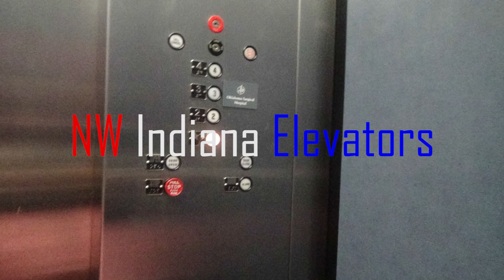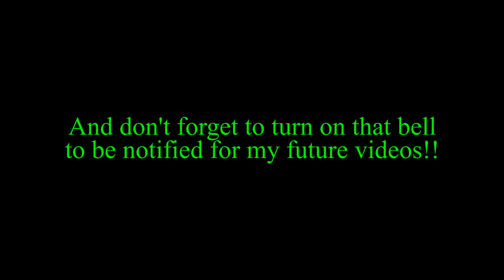DOVER Traction Elevator - Cityplex Towers - Tulsa, Oklahoma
(Recorded on 10-1-18) I thought that this was a 4-story hydraulic elevator, but nope, this was a very quick elevator for the amount of floor it serves...

Elevator Information
Brand: DOVER
Fixtures: Traditional
Floors Served: 4